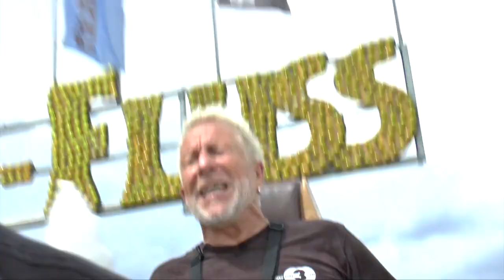Felix' süße Rache: Ortlieb darf Wildwasserbahn fahren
Vor einem Jahr musste Felix auf dem Ulmer Volksfest leiden und während einer wilden Fahrt auf dem "Take Off" so einiges essen. Jetzt gibt's Rache! Ortlieb bekommt eine süße Fahrt, die sich gewaschen hat ;-)